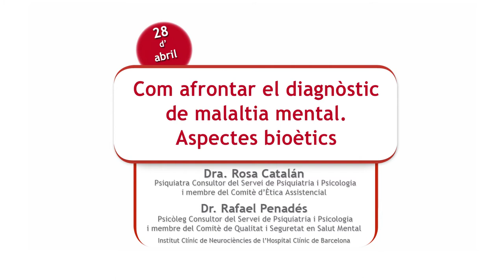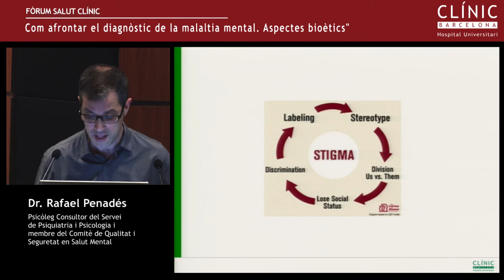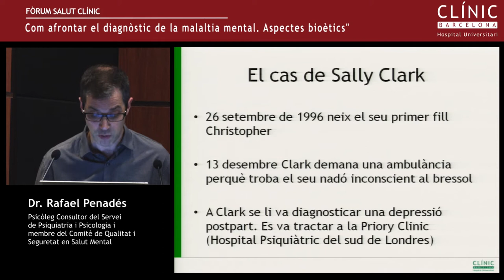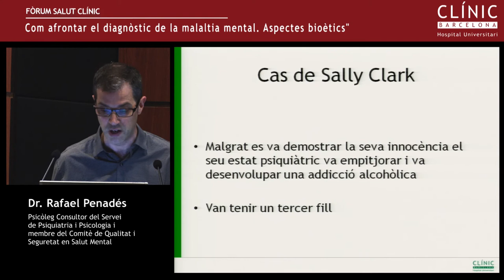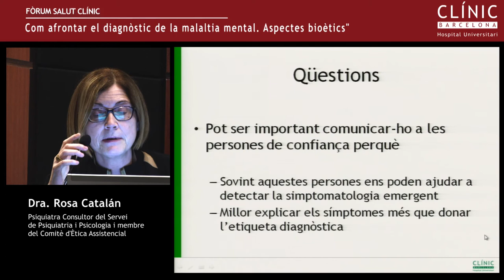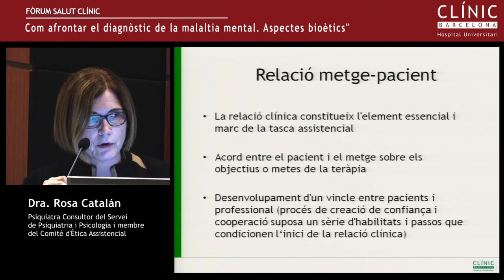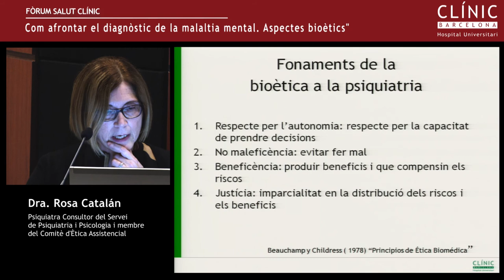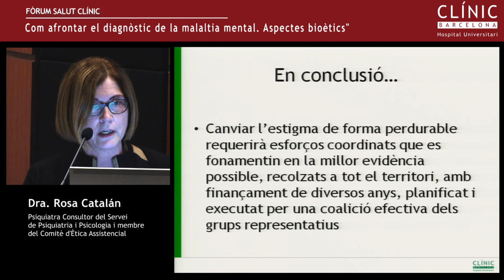Fòrum Salut Clínic: "Com afrontar el diagnòstic de malaltia mental. Aspectes Bioètics"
Dra. Rosa Catalán i Dr. Rafael Penadés: "Com afrontar el diagnòstic de la malaltia mental. Aspectes bioètics".  Fòrum Salut Clínic, 28 d'Abril de 2016. Notícia al blog del Clínic